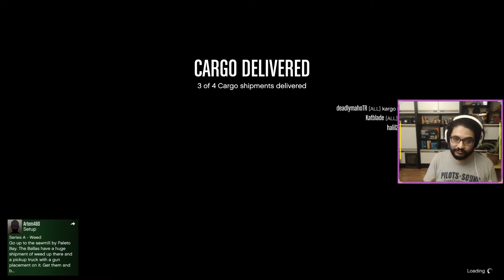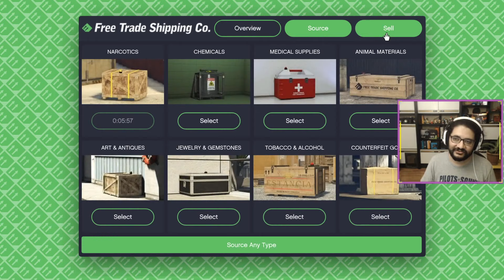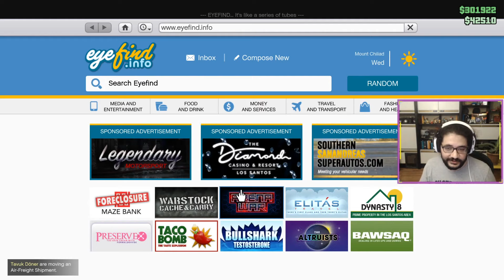GTA Online Hangar Ne işe yarar nasıl satın alınır? Uçaklar Nasıl modifiye edilir? Hangar Görevleri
Evet köfteleeer gta onlinedaki açık ara en az oynanmış ek paket olan smuggling run görevlerini hazır hangarlar indirimdeyken gösterelim dedik. Hangar para kazanma açısından pek gerekli olmasa da